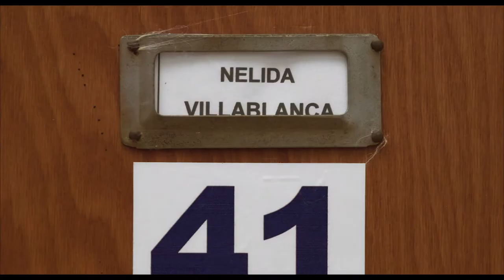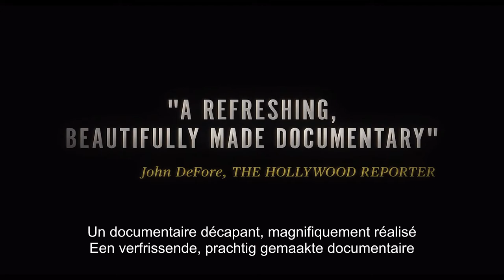The Mole Agent | Trailer Belgium | MOOOV Distribution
Maite Alberdi, 84 min. 2020